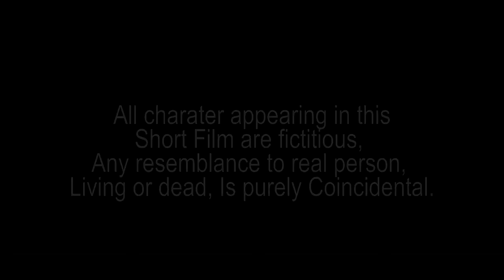Na Nongkyndong Nga Wan // Part 14 // Khasi Series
Store all

Camera Sony
Tripod (Stand DSLR)
Condenser Microphone
Hard Drive
My Mobile Oppo
Studio Monitor

Clothes..

Shoes..
Men Shoes
Men Shoes2
Girl Shoes
Girl shoes2